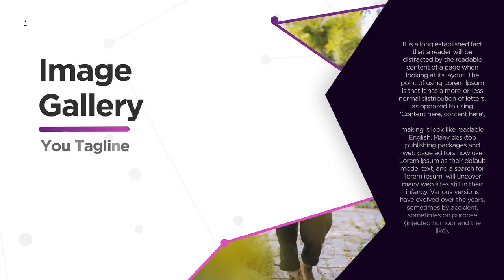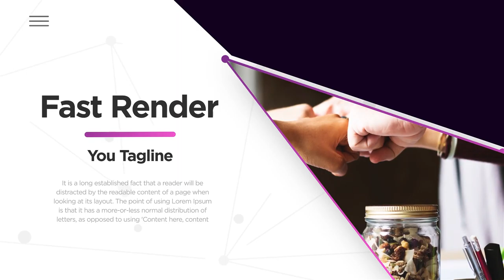Plexus Slideshow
Modular Structure
    1 Logo Placeholder
    24 Image or Video Placeholders
    57 Text Placeholders
    1920×1080 Full HD
    Easy to Edit
    Multipurpose Project
    Well Organized
    Dynamic Animation
    Full-Color Control